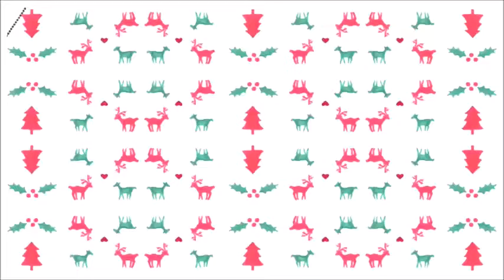Decorating the tree in the conservatory Vlogmas day 4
Credits to Cece's Editing Hacks for the intro and credits to ItsFrida for the outro.

Finally uploading another vlog!! hope you guys like it!. let me know if you would like more videos like this by hitting the thumbs up button or commenting down below

Stalk me!